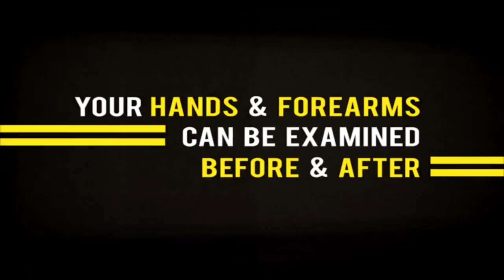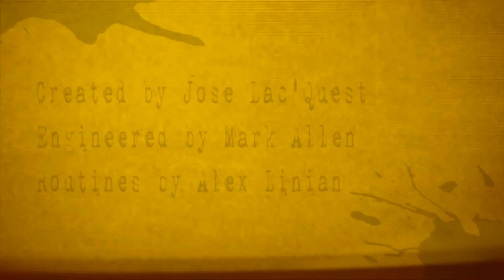Gonzo by Jose Lac'Quest - Trailer